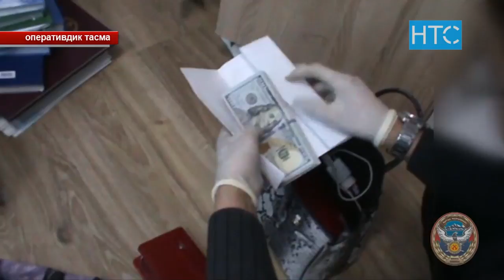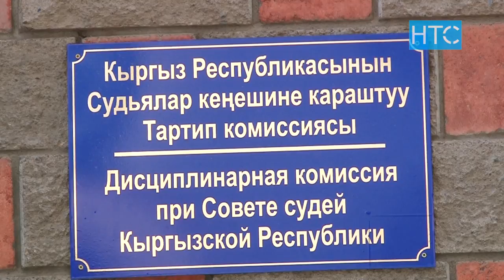Пара менен кармалган судья камалган жок / 13.03.20 / НТС